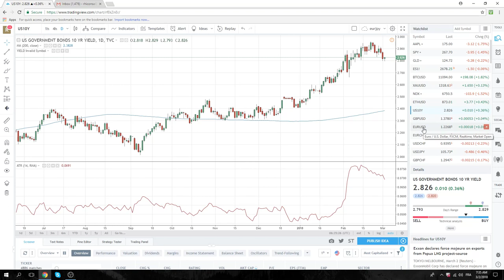02Mar18 Europe Opening Call - PrivateerFX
EUR light and nothing into weekend with political news in Italy & Germany
Expect technically EURUSD buying, SetUp
USDZAR another SetUp

SPX - tactically selling on rallies

Crypto bullish but no trade yet

Web: PrivateerFX.com

THIS WAS
02Mar18 Europe Opening Call - PrivateerFX